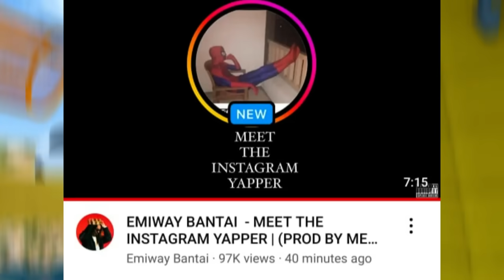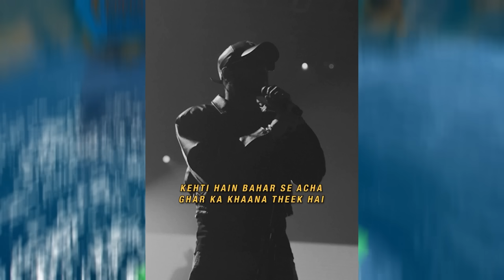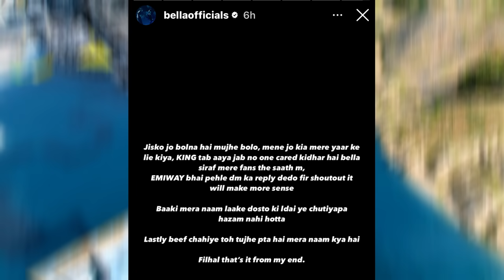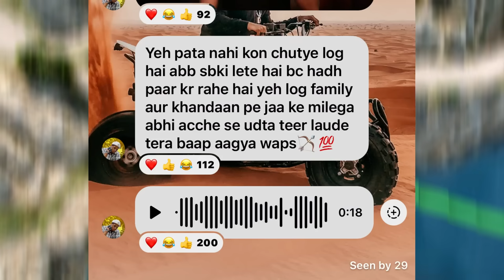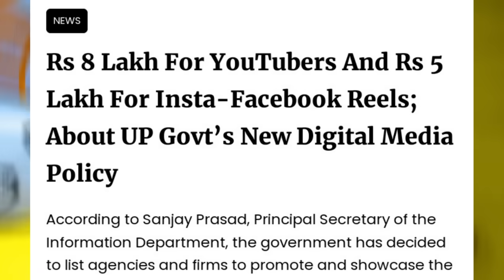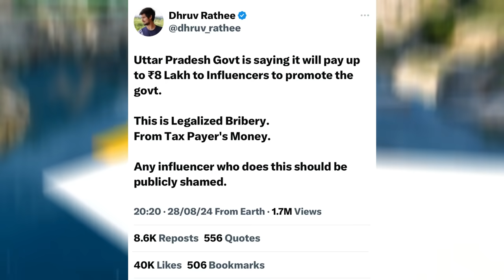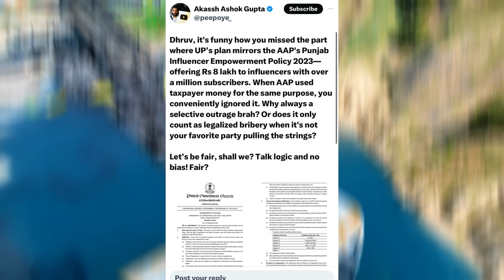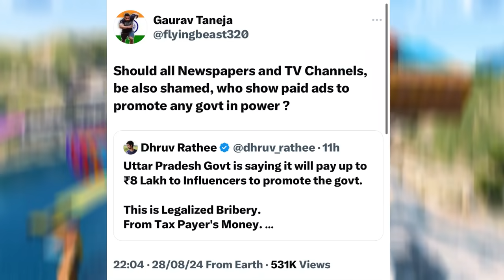Flying Beast Vs Dhruv Rathee ANGRY CONTROVERSY! | King Shocking Reply To Emiway | Cristiano Ronaldo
00:00 King & Bella Shocking Reply To Emiway Bantai
02:14 Bella Reply To Emiway Bantai
03:02 Adnaan 07 Vs Elvish Yadav Friend Controversy
05:45 Cristiano Ronaldo Crossed 50 Million Subscribers
06:12 Dhruv Rathee Vs YouTubers Controversy
09:07 Flying Beast Angry Reply To Dhruv Rathee
09:33 Purav Jha Request To Subscribers

Videos/Channels Mentioned -

News Credit -